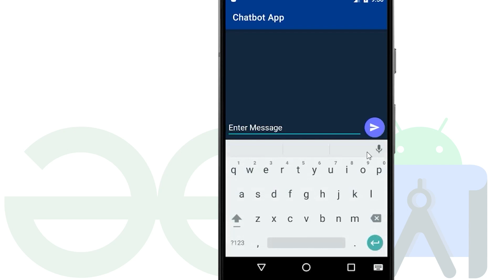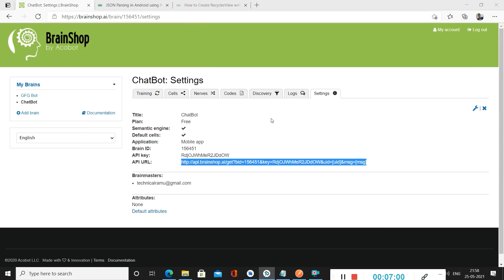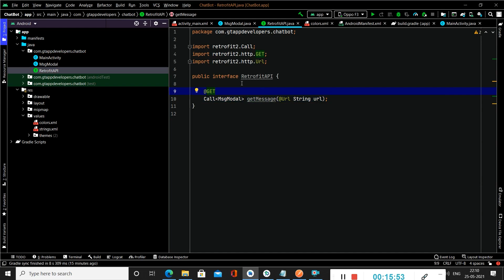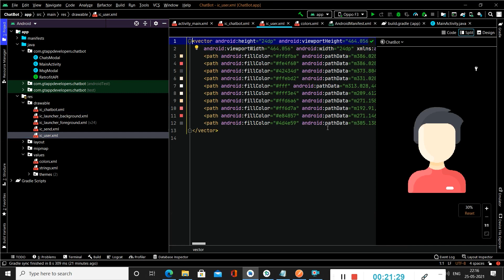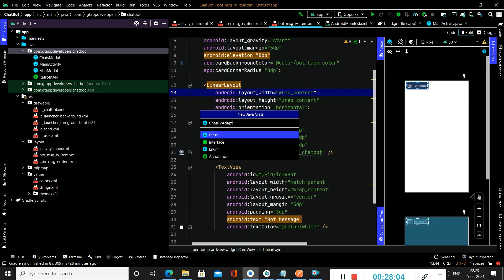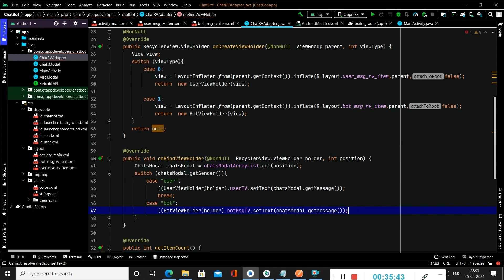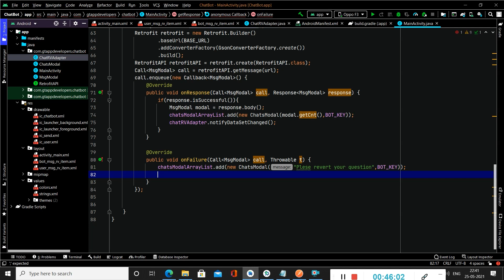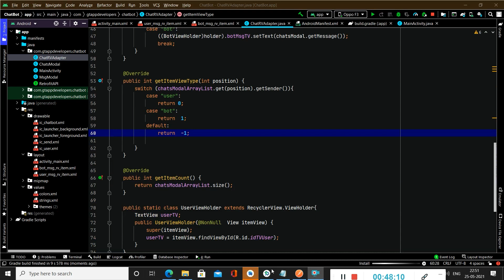Creating a ChatBot App in Android | GeeksforGeeks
In this video, we're going to discuss how to create a Chatbot Application in Android. In this Chatbot Application, the users will be able to ask some common questions to the bot and the bot will answer the questions. We'll be using the BrainShop API to create this application. Now, let's get started.

WISH TO CONTRIBUTE VIDEOS ON GEEKSFORGEEKS? Please submit this Google Form

This video is contributed by Chaitanya Munje.